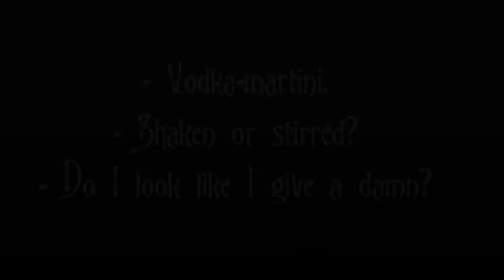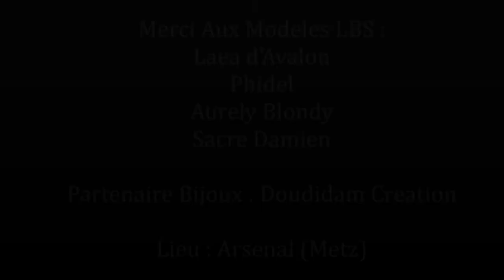James Bond & Girls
28 Février 2016, Arsenal, Metz

Montage photos sur le thème de James Bond & Girls

Merci aux modèles : Damien Sacré, Phidel, Laea d'Avalon, Aurély Blondy et à notre super assistant Laurent

Partenaire Bijoux : Doudidam Créations